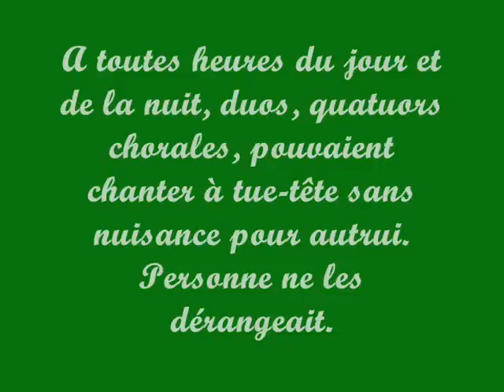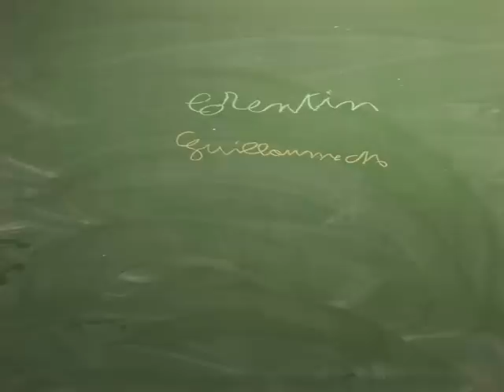Pauvre Verdurette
Stop motion d'après C Boujon, réalisée par les élèves de cycle 3 de l'école de Préval (72)